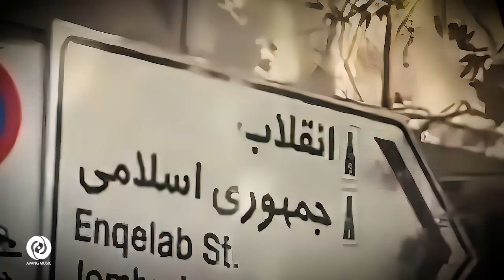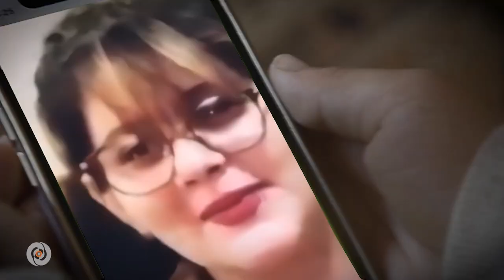Keyvan - Akharin Harf OFFICIAL VIDEO | کیوان - آخرین حرف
artist: KEYVAN
song: AKHARIN HARF
label: AVANG MUSIC